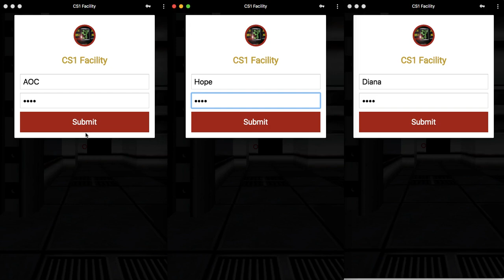CS1 Direct Messaging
Login with usernames computer and science, both with password 1234.